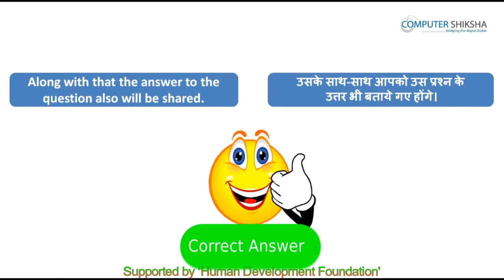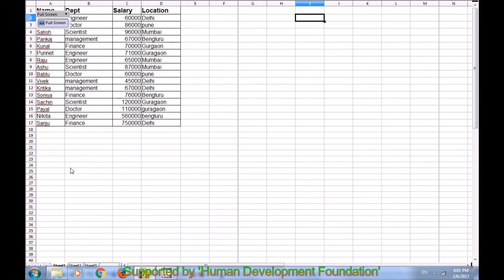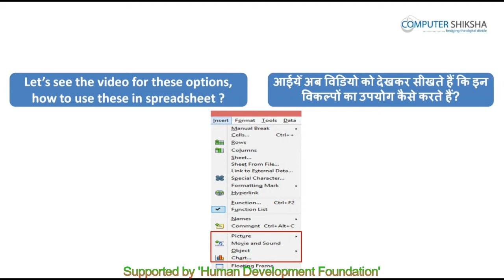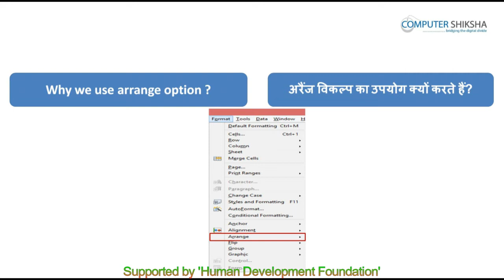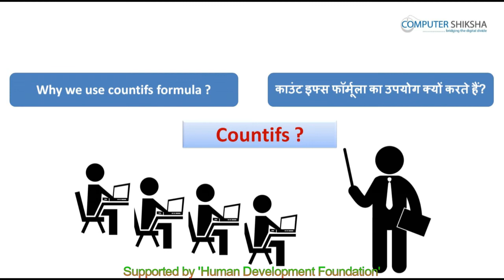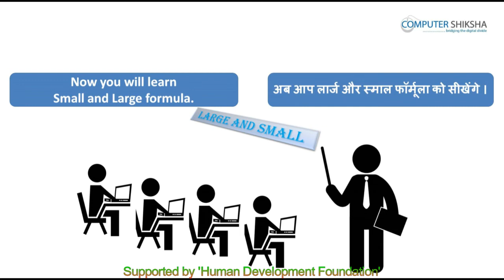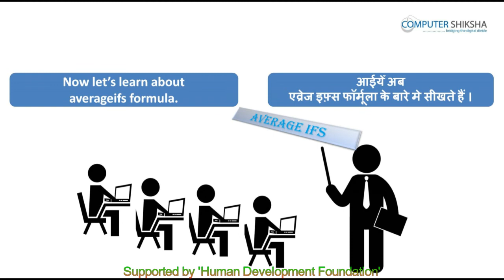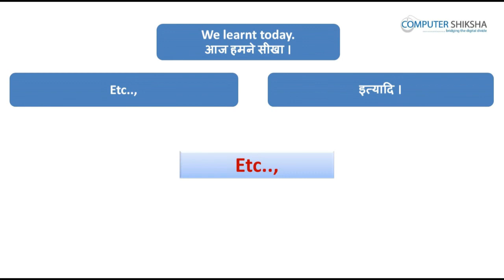क्लास 5 - ओपन ऑफ़िस - कैलसी - २ (Open Office - Calc 2) कम्प्यूटर का उपयोग सीखें हिंदी में।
• What is the difference between Paste & Paste Special?
• पेस्ट और पेस्ट स्पेशल में क्या अंतर होता है ?
• We will learn about View menu.
• हम व्यू मेन्यू के बारे में सीखेंगे।
• Why we use View Menu?
• व्यू मेन्यू का उपयोग क्यों करते हैं ?
• How to hide and unhide toolbar?
• टूलबार को कैसे हाईड और शो करते हैं ?
• What is row and column header?
• रो और कॉलम हैडर क्या होता है ?
• Why we use value highlight option?
• वैल्यू हाईलाइट विकल्प का उपयोग क्यों करते हैं ?
• Why we use page break preview?
• पेज ब्रेक प्रीव्यू का उपयोग क्यों करते हैं ?
• How to use comments?
• कमैंट्स विकल्प का उपयोग कैसे करते हैं ?
• Why we use Link to External data option?
• लिंक टू एक्सटर्नल डाटा विकल्प का उपयोग क्यों करते हैं ?
• And last, learn some formulae like sumif, sumifs, countif, countifs, averageif, averageifs and more.
• और अंत में आप कुछ नए फ़ॉर्मुलाओं जैसे कि समइफ, समइफ़्स, एवरेजइफ, एवरेजइफ़्स , काउंटइफ, काउंटइफ़्स, और भी बहुत।